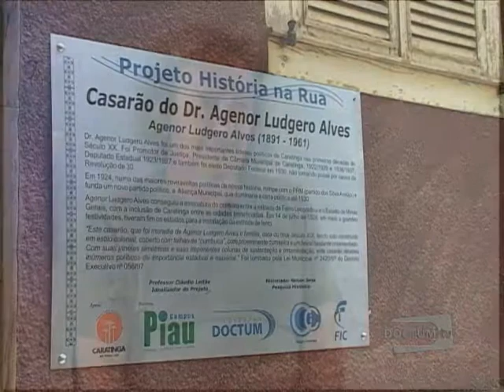Doctum Entrevista - Sylvio de Podestá - Bloco 2